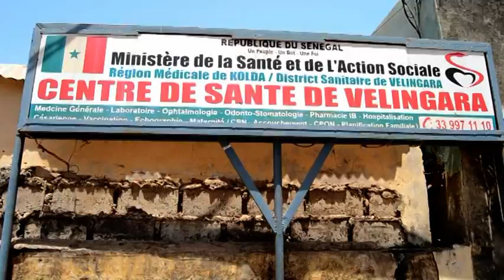WORLD VISION APPORTE UN APPUI EN MATERIEL DE LUTTE